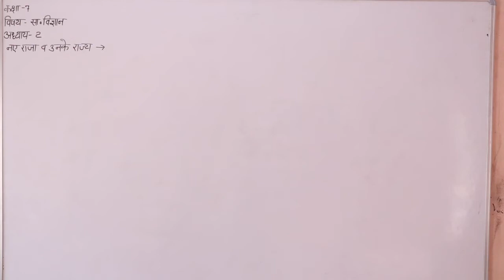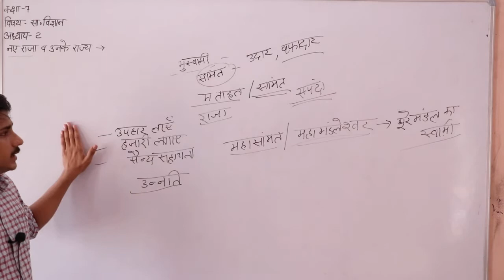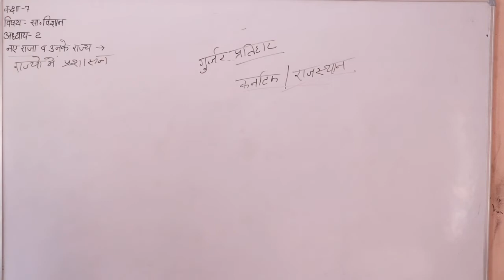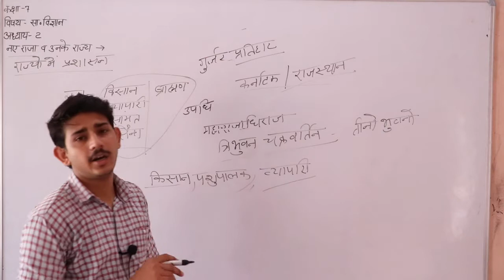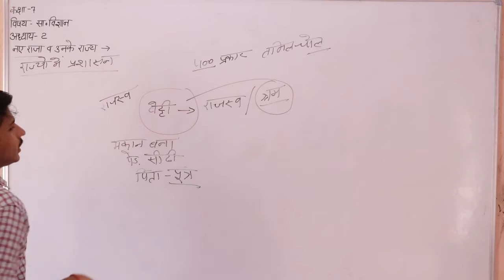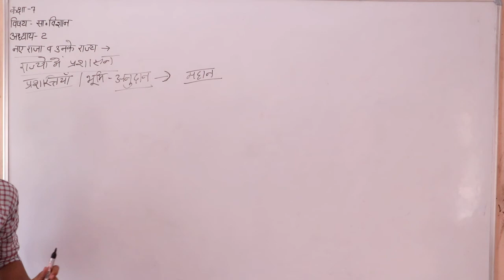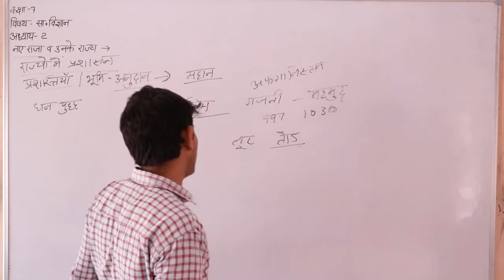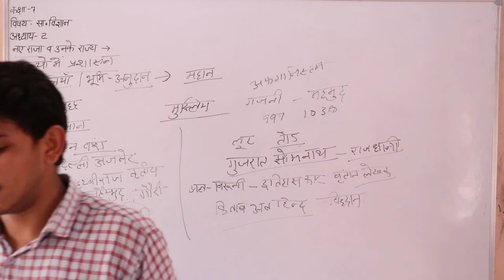कक्षा 7 विषय सामाजिक विज्ञान अध्याय 2 नए राजा एवं उनके राज्य By Sanjay Sir Shri shyam school Bhadra